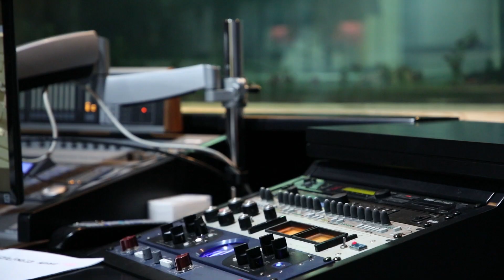'레고 닌자고 무비' 헤이지니 더빙 스케치 영상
레고 무비' 제작진, 기발한 상상력의
새로운 레고 블록 애니메이션!